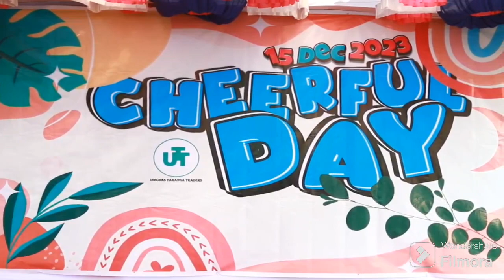এক নজরে UTT Cheerful Day 15 Dec 2023